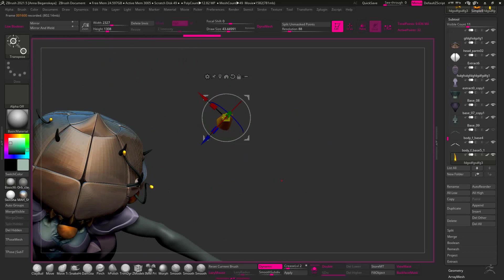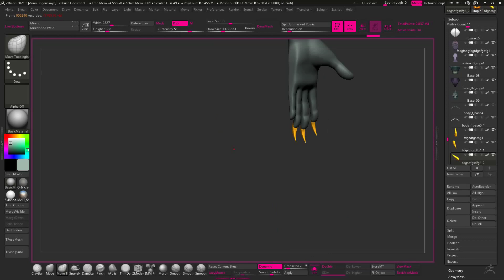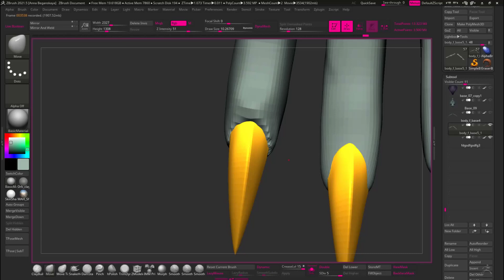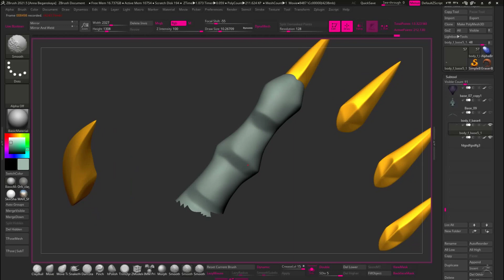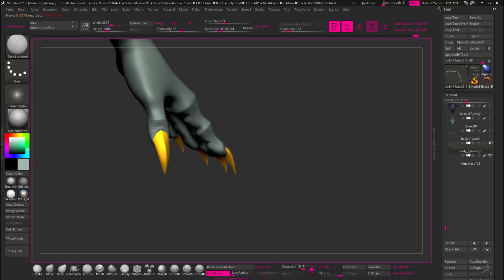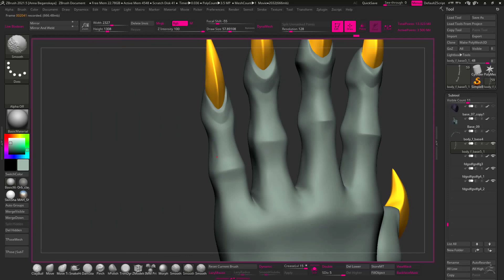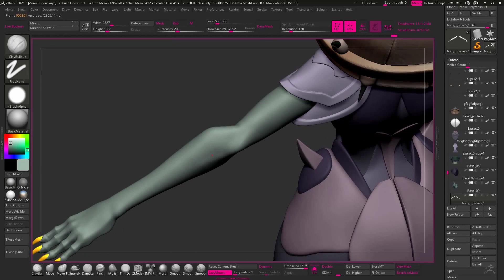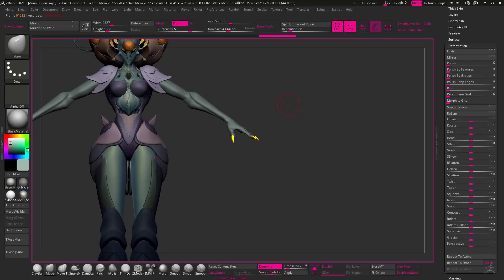ArtStation Challenge "Grand Space Opera: Light Age" (WIP_07: block out of hands)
Учавствую в конкурсе на ArtStation :)
СЕДЬМОЙ таймлапс проделанной работы. Сегодня было пару часов поработать над скулптингом рук. Знаю, руки были очень многим интересны.